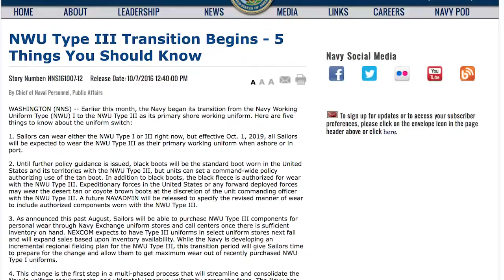Weekly Wire Rundown: Oct. 17, 2016